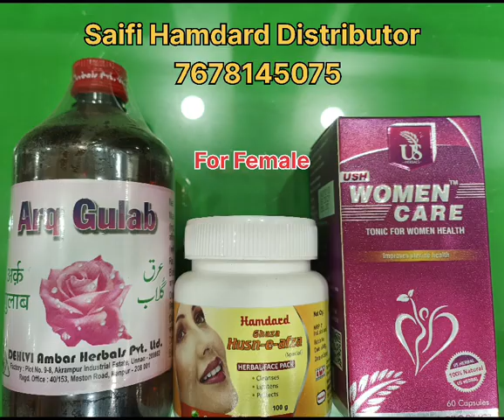glowing skin & Remove Dark Circles .Arq gulab ,ghaza husn e afza.Pehli nazar me bani hai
glowing skin & Remove Dark Circles for female .Arq gulab ,ghaza husn e afza and women care capsule